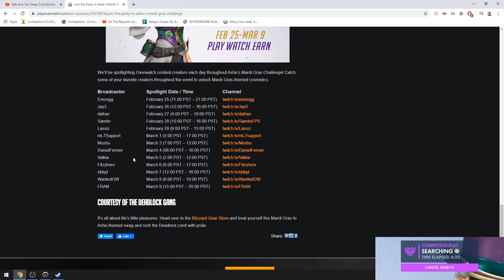Overwatch - Kabaji "Where is My Gift Blizzard?"